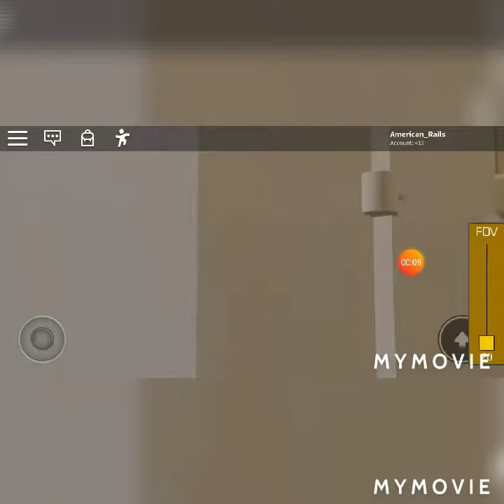Rare Boeing 767 Landing at KBUF Airport